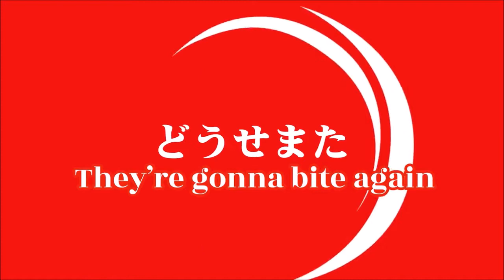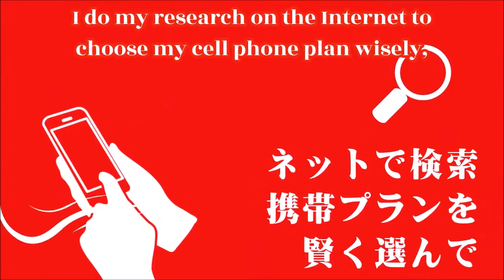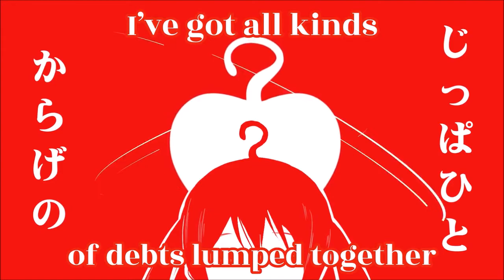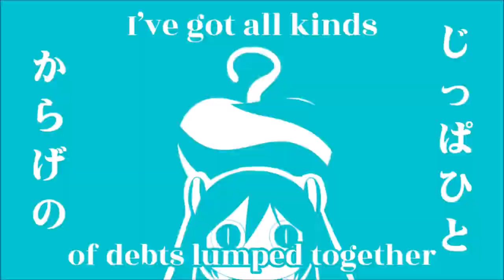【hoshieru ☆L】Apple dot com アップルドットコム cover 歌ってみた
Hi again! This was completely not meant to arrive on Miku's birthday, but... things happen, I guess :P

I've been putting this song off for quite a while now (really wanted to cover this song since I first heard it ^^) but I think I've finally figured stuff out enough to get this cover out how I'd like it :P

I really like Pinocchio-P's songs! Especially his really experimental stuff... xD

Also, a shoutout to Hazuki no Yume, whose translations I've used for the video. Rest in peace Hazuki, the vocaloid community will miss you ;__;

I promise there's gonna be more videos coming soon! :P Like, I know I made such promises in my videos in the past, but... please trust me this time ^^"

Anyway! I hope you enjoy listening to it :)